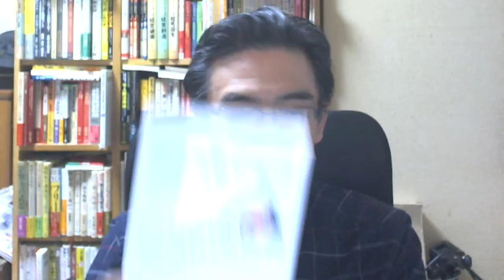■世界一ふざけた夢の叶え方（ひすいこたろう 天才コピーライター）